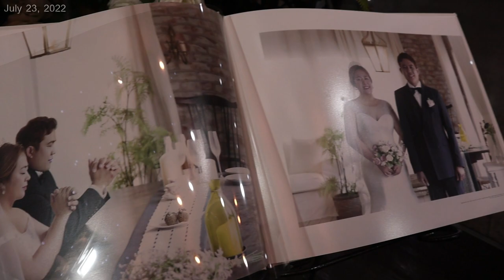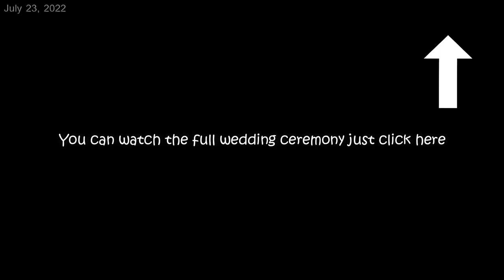Korean Wedding | President of Filipino Community in Gwangju South Korea | Sheryl and Ernie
Welcome to zhiernel vlog.
Enjoy Watching while eating rice hahaha

Eto po pala yung Full Video ng Wedding Ceremony

Salamatszsz sa suporta.